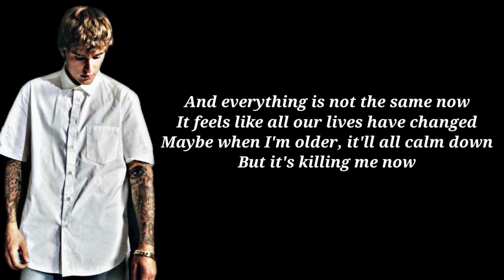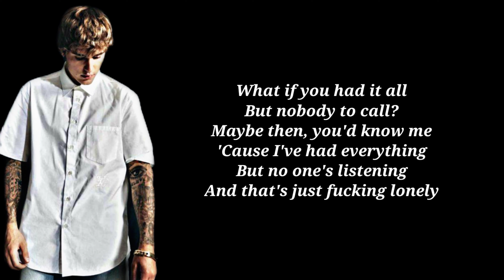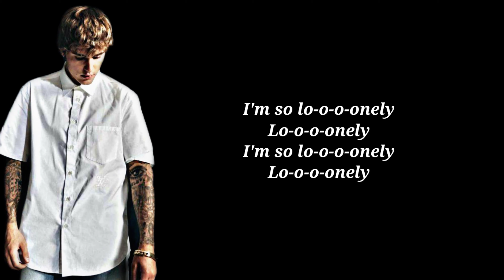Justin Bieber & Benny Blanco - Lonely (Lyrics)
• Artist - Justin Bieber & Benny Blanco
• Song - Lonely
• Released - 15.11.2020